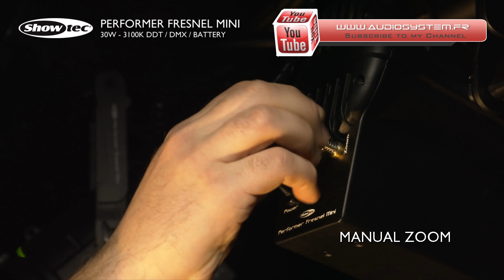Projecteur PERFORMER FRESNEL SHOWTEC